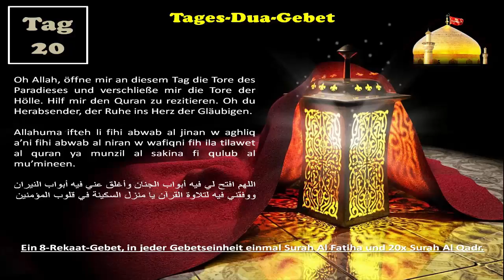Ramadan-Tages-Dua + Gebet 20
Bittgebet des Tages für den heiligen Monat Ramadan, zusätzlich unten, steht das empfohlene Gebet für heute

Möge Allah euer Fasten und eure Taten annehmen